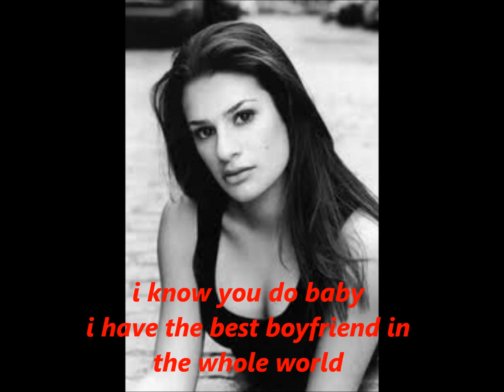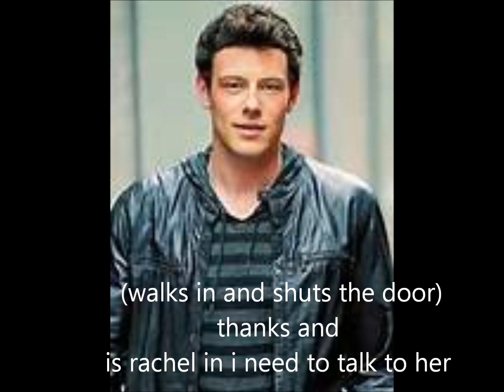forever and always 16/20)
hey i will make sure toromro